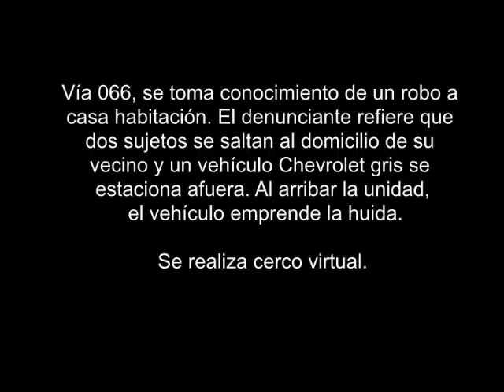Elementos de la SSPDF persiguen y capturan a ladrones en Las Lomas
Cortesía: SSPDF